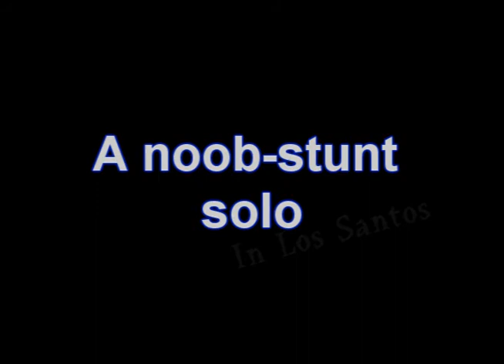GTA SA - Easy stunting (Los santos)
Stunts done by: Chilco

Notes:
This stunts are "noob" stunts so they are easy :P